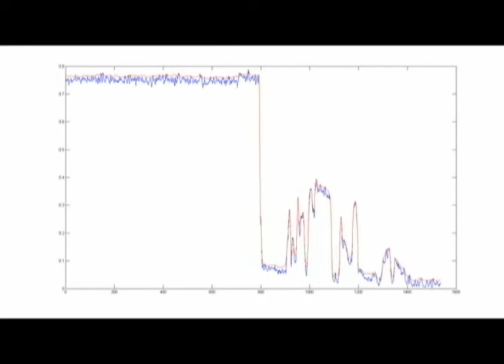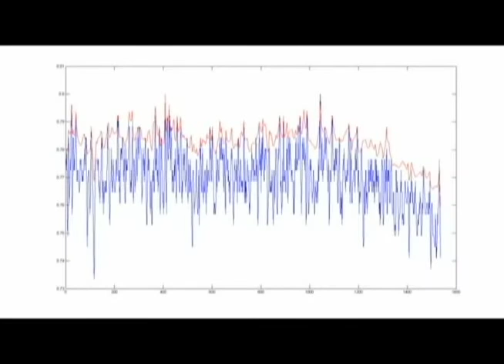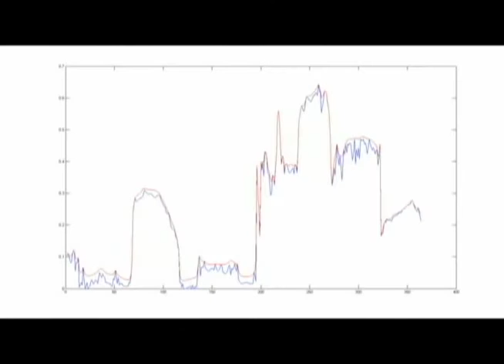Color Image Enhancement using Retinex with Robust Envelope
Image is Love.